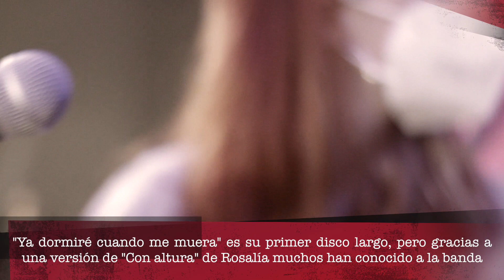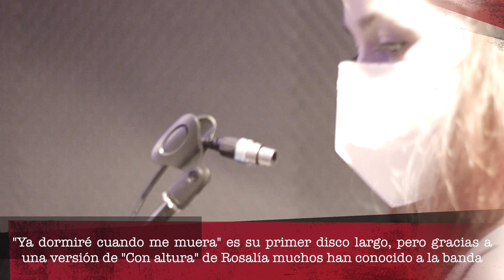BACKLINE | Ginebras: frescura, color y fiesta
Ginebras forma parte de una escena emergente de bandas femeninas de gran talento. Frescura, color y fiesta definen su propuesta artística.

Sobre BACKLINE
Conversaciones entre músicos en un local de ensayo. Famosos, emergentes y desconocidos.